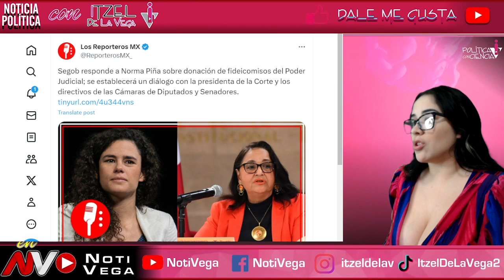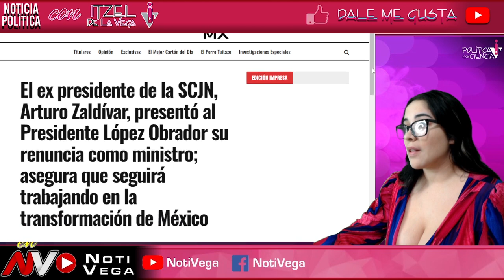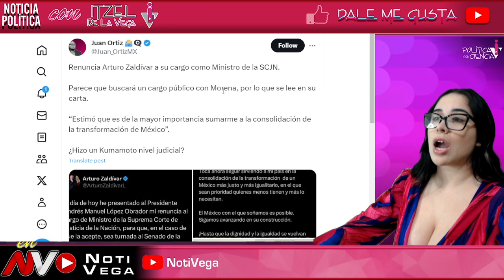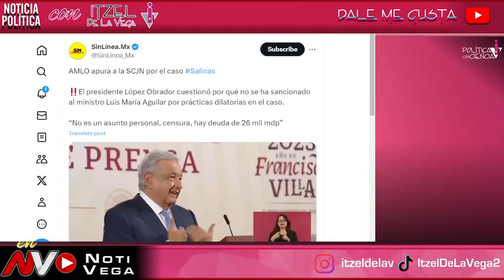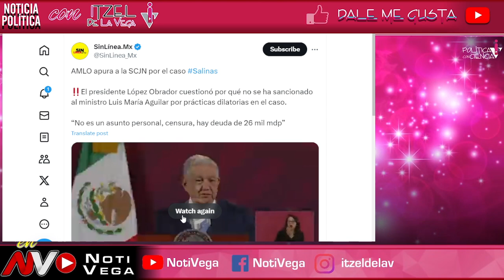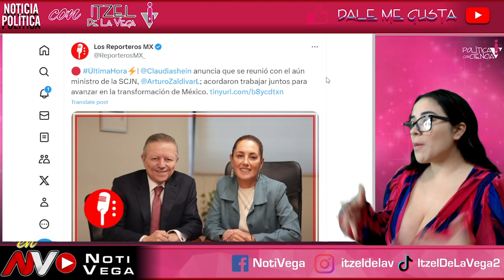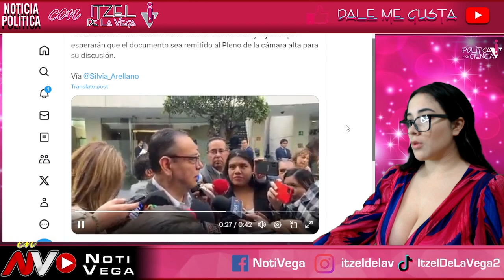SE ACAB4 DE QUEDAR LA CORTE SIN MINISTROS ¡EN PLENO EVENTO POR CORRUPTA! RENUNCIAN MINISTROS DE SCJN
TRAICION YA SE SUPO ¡QUE VERGUENZA!